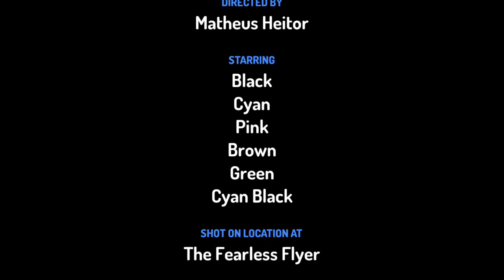among us 2